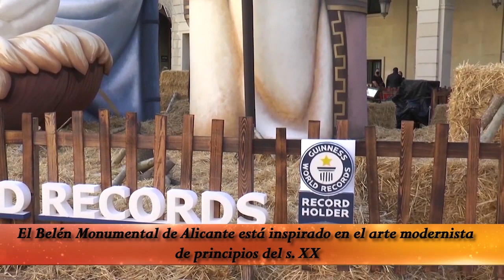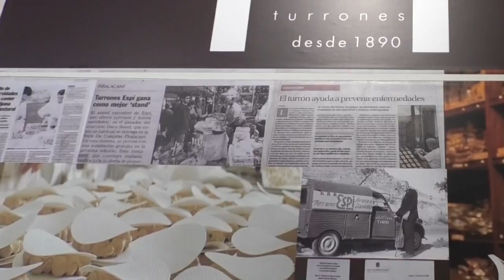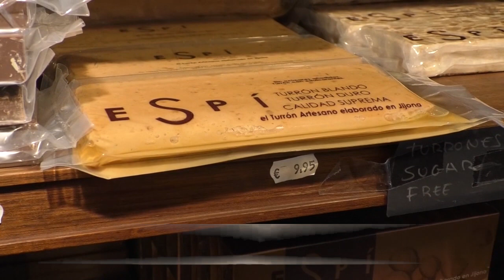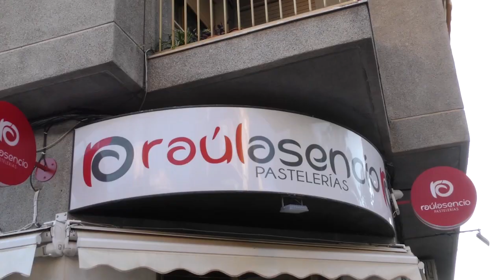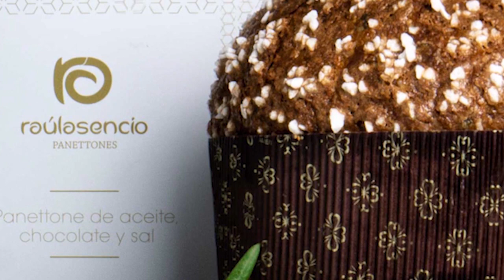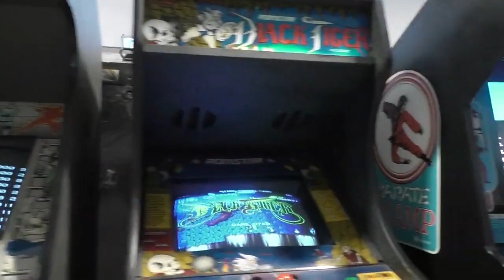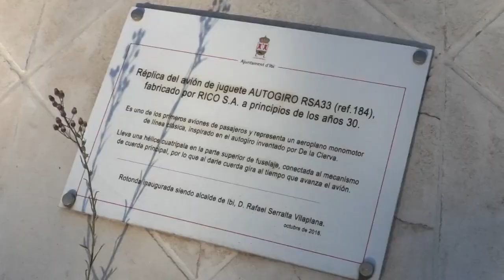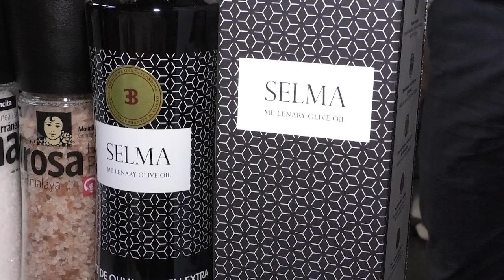ALICANTE LA GRAN FÁBRICA DE LA NAVIDAD 2021